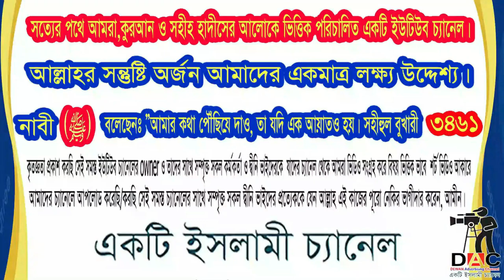মুনাফিকের নামাজ ! মুনাফিকদের চিনার উপায়:আলোচকঃ শায়খ মতিউর রহমান মাদানী: